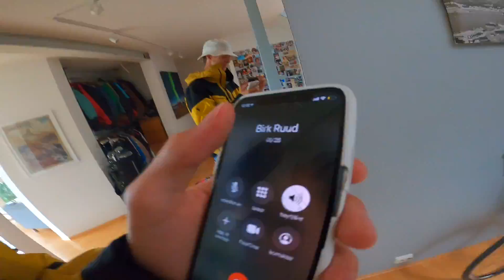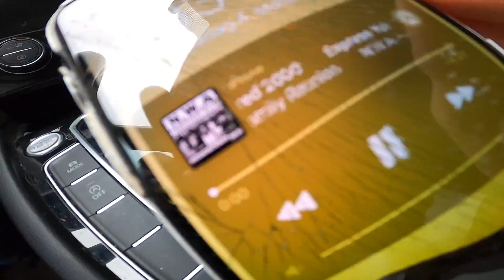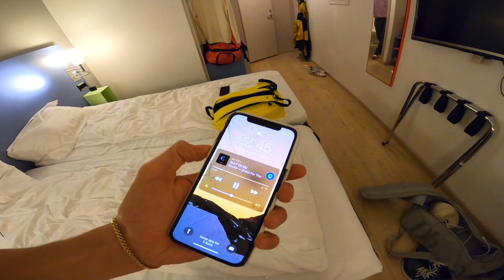ENDELIG NY GUTTATUR !! 1/3 Roadtrip + kjip taper premie... VLOG 68²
Vi stikker på roadtrip til Trondheim på guttatur der vi er med et sykt fett arrangement med vannhopp og sommer rail!! Sjekk ut for god stemning og god underholdning!